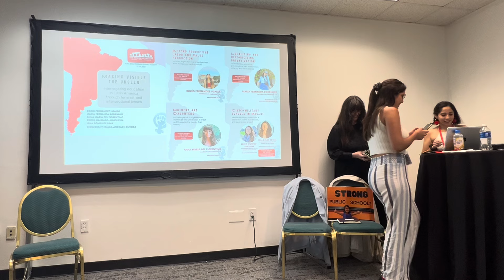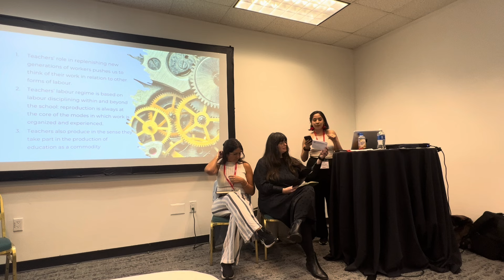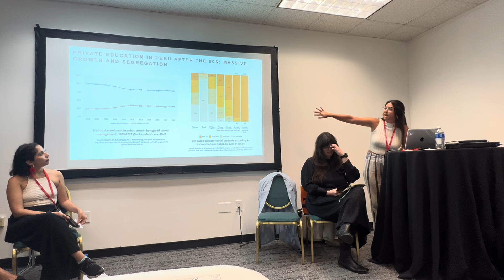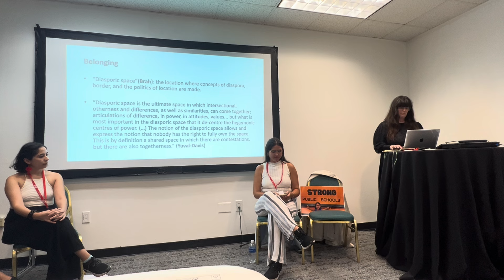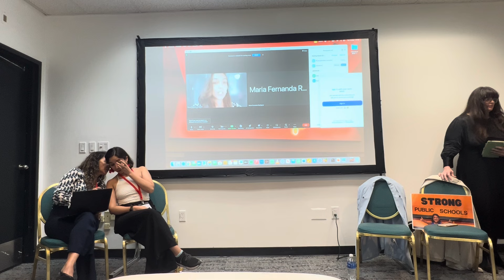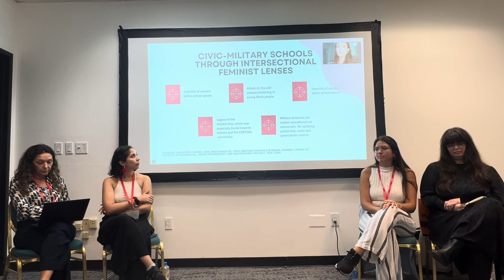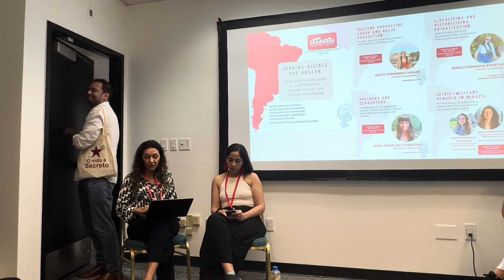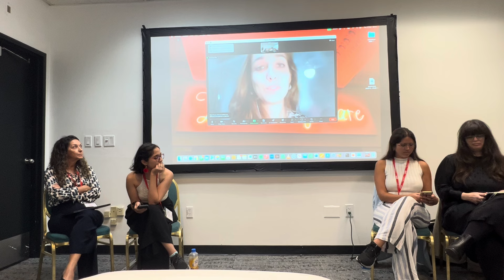CIES 2024 Panel Session: "Making visible the unseen: Interrogating Education in Latin America..."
CIES 2024 Panel Session: “Making visible the unseen: Interrogating Education in Latin America through Feminist and Intersectional Lenses”
Tue, March 12, 4:45 to 6:15pm, Hyatt Regency Miami, Floor: Third Level, President Room

Presenters:  María Fernanda Rodríguez, Rocio Fernandez Ugalde, Anna Maria Del Fiorentino, Bruna Dalmaso-Junqueira and Iana Gomes de Lima

Discussant: Dalila Andrade Oliveira, Universidade Federal de Minas Gerais

In particular, this panel addresses crucial questions for contemporary struggles in Latin America from different but intertwined sectors of education. The authors cover topics such as the rise of the anti-gender agenda and the militarization of public schools in Brazil, the compounded forms of enclosure linked to education privatization in Peru, new understandings of the teaching profession in Chile, and questions of (un) belonging in higher education in Brazil and the UK. Thereby, the authors aim to shed light on power dynamics and oppression in Latin American education. The first paper looks into teacher accountability policies implemented in Chile between 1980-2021 and develops a framework that delves into the nature of teachers’ labor through the contributions of feminist lenses building on the the concepts of social reproduction (Fraser, 2022), value-generation (Mezzandri, 2022), and labor regimes (Baglioni, 2021) through which the author argues that teachers stand in a threefold position regarding labor. The second paper explores how the ideas of public and private education have evolved in Peru over the past century by analyzing who is included and excluded from and within them. The author then traces their changing borders in relation to moments of democratization in the country, and argues that privatization expands when there are possibilities of encountering the Other (Spivak 1985). The third paper examines the effects of public policies aimed at promoting diversity in higher education in the UK and Brazil through the experiences of first-generation university women who have entered elite educational spaces. In doing so, she explores the sense of (un)belonging within historically White and exclusionary institutions and the ways in which these women reclaim their identities and actively create spaces of solidarity and belonging within these elite institutions. Finally, the authors in the fourth paper use a feminist perspective to dismantle the discursive construction of the militarization of public schools in Brazil, and how this is built on underlying patriarchal, White supremacist, and queerphobic ideologies, as well as neoliberal arguments emphasizing quality improvement and standardized test outcomes.

Overall, amidst a context of multiple and intensified crises of capitalism, this panel aims to contribute to crafting educational alternatives by thinking on new analytical lenses that allow us to problematize what is being taken for granted (Horgan, 2020) and make visible the unseen. Noticeable, and following a critical feminist epistemology, we understand these lenses not as pure theoretical claims floating in the social world, but in intimate connection with an activist and situated practice that challenges Western and colonial dichotomies on knowledge production (Riviera Cusicanqui, 2019). In consequence, we envision this panel also as a space of critical engagement with possibilities for change and for interrogating the ways in which we conceptualize and carry out academic work.

Presentations:

Localising and historicising privatization: Understanding education privatization's links to enclosure, othering and urban spaces - María Fernanda Rodríguez, Faculty of Education, University of Cambridge

Beyond productive labor and value production: feminist angles for examining teachers’ work and accountability policies - Rocio Fernandez Ugalde, Faculty of Education, University of Cambridge

Civic-military schools in Brazil as patriarchal, white supremacist, and queerphobic project - Bruna Dalmaso-Junqueira, Universidade Federal do Rio Grande do Sul and Iana Gomes de Lima, Universidade Federal do Rio Grande do Sul

Mothers and Daughters: (Un)Belonging of First-Generation Women at Elite Universities in Brazil and England in the Twenty-First Century - Anna Maria Del Fiorentino, Faculty of Education, University of Cambridge